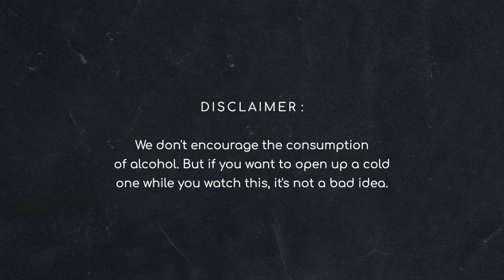OAPN with Adarsh Sakare || Episode 38 || Nithin Kamath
The emerging stand up comedian, Nithin Kamath joins us on this episode of OAPN 🥂 From college fests to Forensic Science to now killing it on stage, Nithin is an inspiration for many young artists. That being said, his comic timing is absolutely entertaining and relatable 💯 Some fun stories about how he started off and all the female attention he gets now 😄 Light hearted episode coming your way. Enjoy 📽️